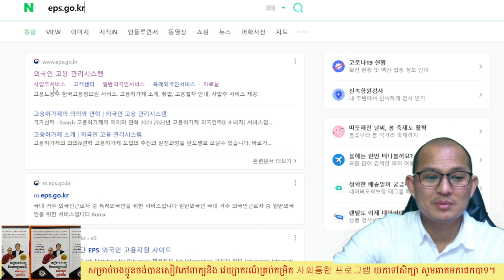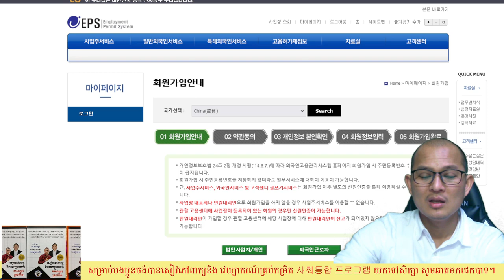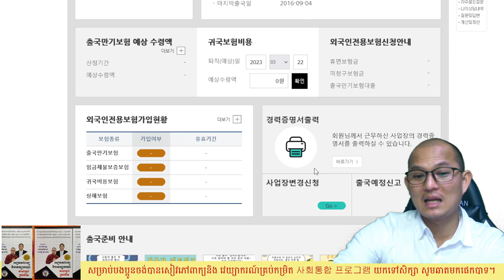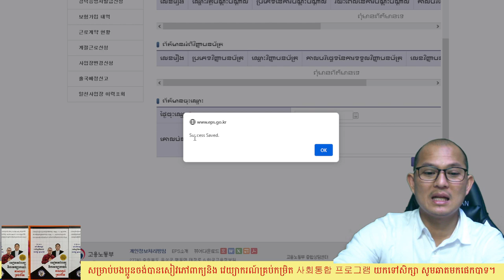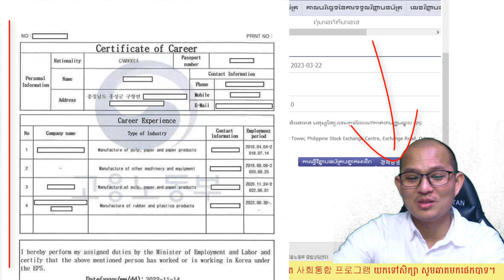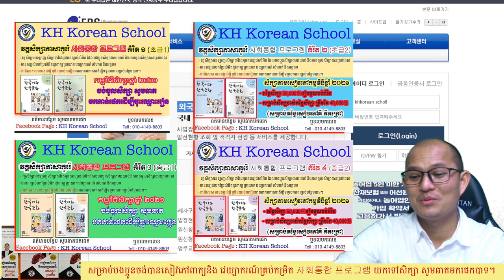របៀបដកក្រដាសបញ្ជាក់បទពិសោធន៍ការងារ 경력중명서 출력